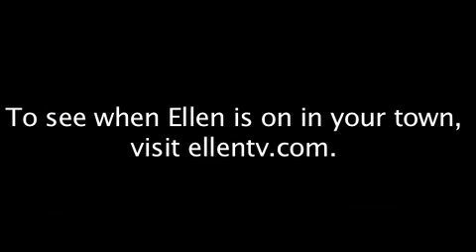Ellen's Monologue - 04/30/10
Pain in the Cash